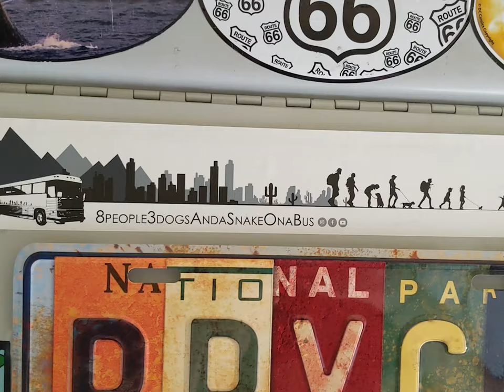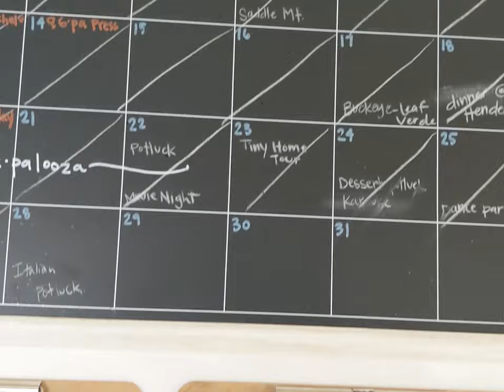Everyone Has A Story | The Evans Family | Episode 2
This week we are shining some light on the Evans family. We recently met them at Skooliepalooza and they immediately touched our soul. They are some of the best people we have crossed paths with, and if you know us, meeting other people is our favorite part when it comes to travel.

This is the Evans family's story! Find out what made them switch to bus life, what it's like living with that many people in a bus, as well as pets, how they find privacy, etc.

**FOLLOW US**

We are Dustin and Tonya Johnson, husband and wife from Nebraska, who travel full-time in our self-converted skoolie, the Roadtrip N Venture Bus. We are currently in the process of converting another skoolie to make our permanent home on wheels. We love the minimalist lifestyle and the opportunity travel brings to explore this beautiful world while meeting people along the way

We post new videos every Sunday about our hiking adventures, our normal day-to-day life, how we live a healthy lifestyle on the road, plus tips and tricks to share with those of you who are looking to live a nomadic/minimalist lifestyle … and let’s now forget our current bus build project.